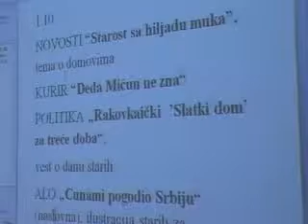STARI U MEDIJIMA